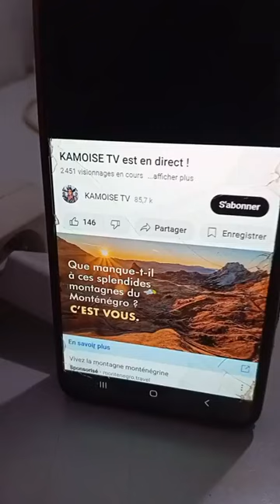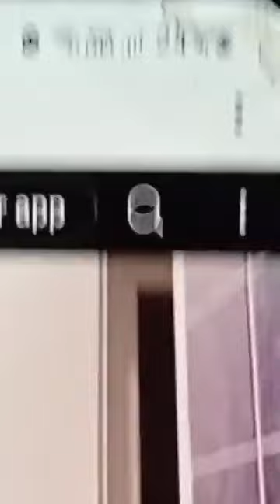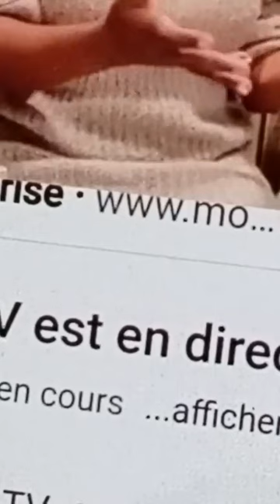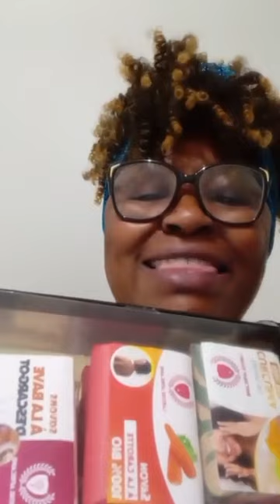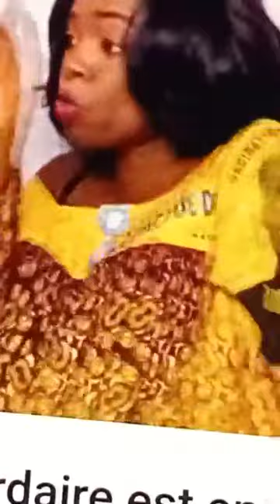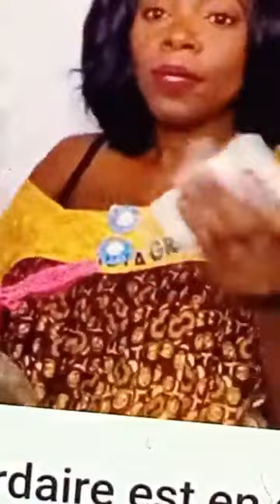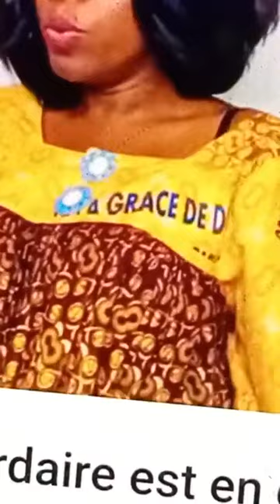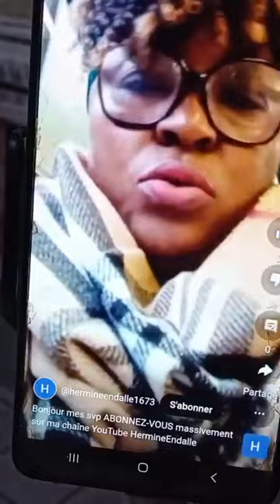Njapape chaud chaud !